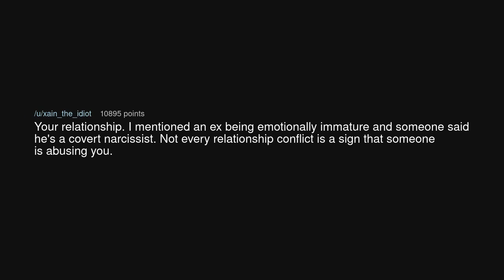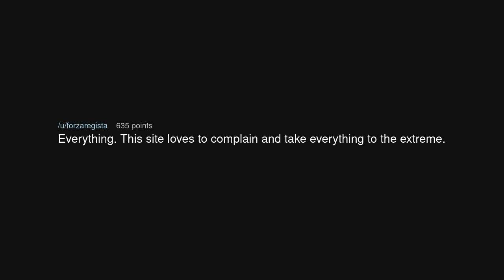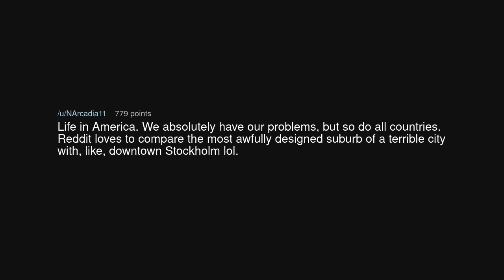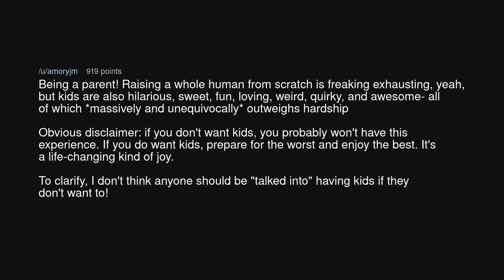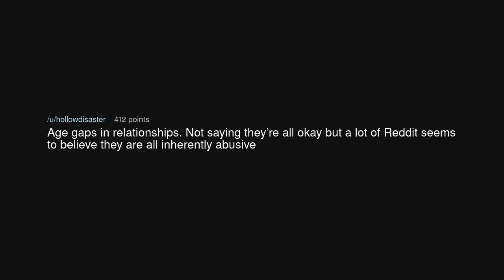What isn’t nearly as bad as Reddit would have you believe?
What isn’t nearly as bad as Reddit would have you believe? (r/AskReddit)

Source: NotABigFanOfDucks on Reddit (link removed at the insistence of YouTube)